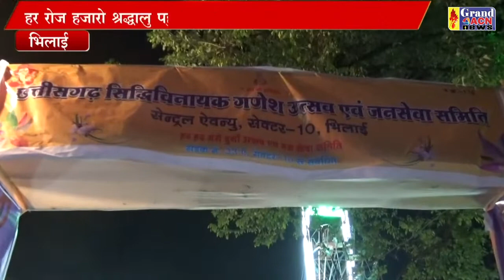सेक्टर 10 गणेश उत्सव Shaheen khan